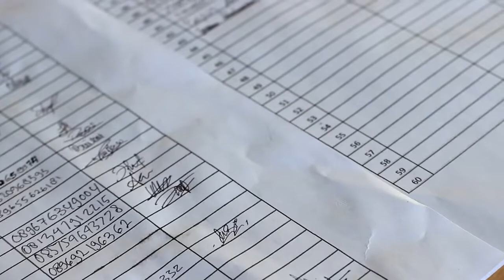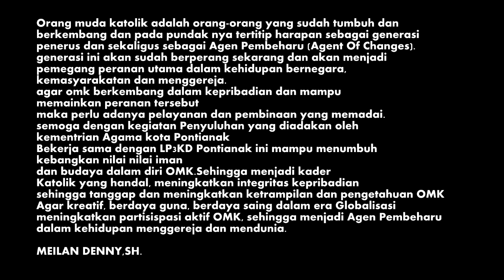Hidup mengereja dan Bernegara dari penyuluh Agama Katolik dan LP3KD Kota pontianak Untitled